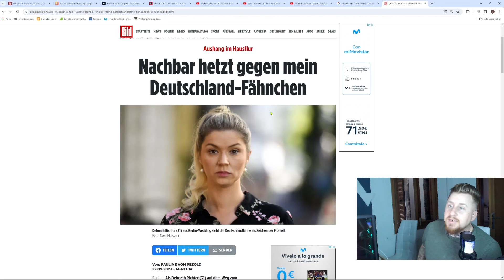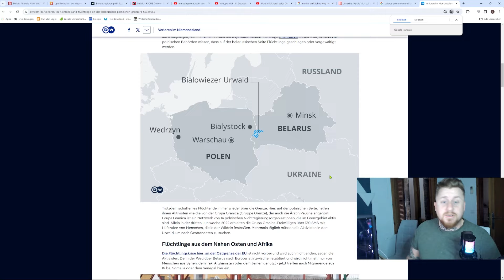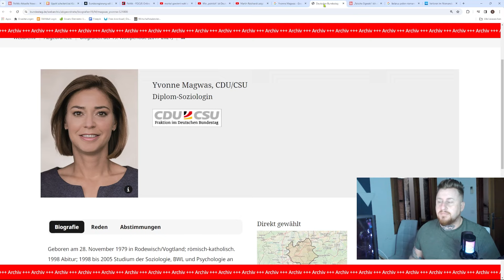Afd STRAFE für Deutschland 🇩🇪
oder

Bank Bunq
Stefan Sachs
IBAN: ES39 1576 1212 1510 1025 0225
BIC: BUNQESM2